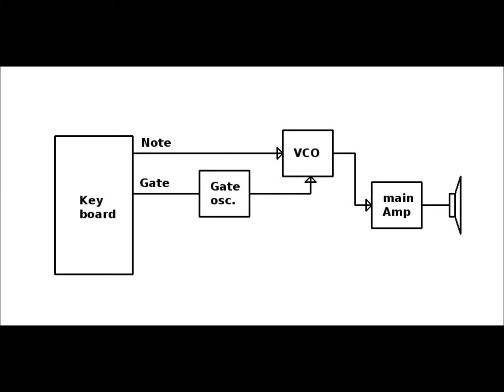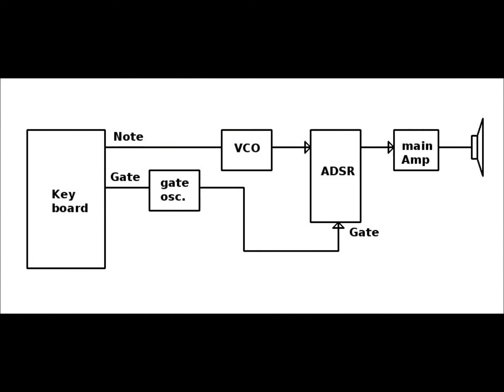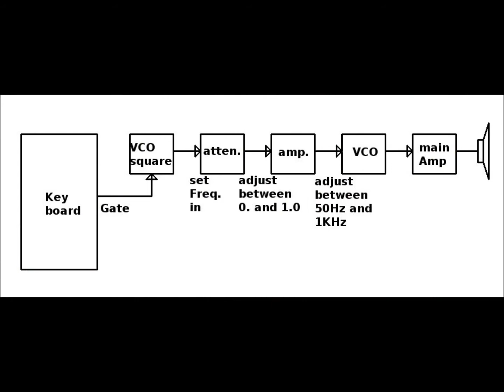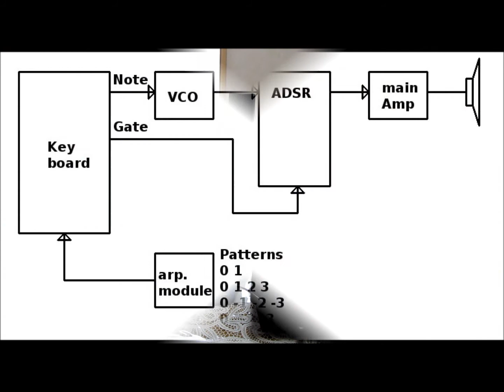jass arp demo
Head cut off at top of screen, check. Software misbehaving, check. Zero Production-Values at Zero, check.
This is a demo of the different ways to arpeggiate using the JASS (Java ADSR Software Synth) program. Also shown is the Roland A-300 Pro MIDI controller keyboard.